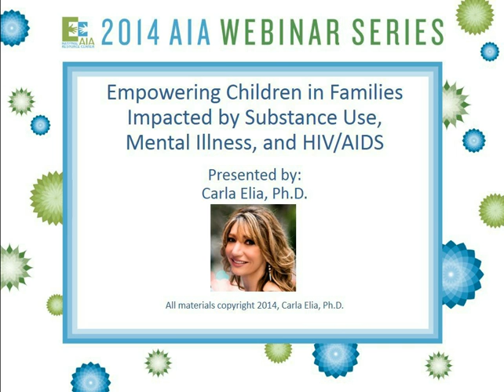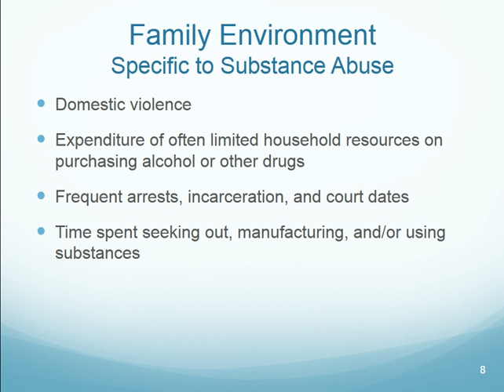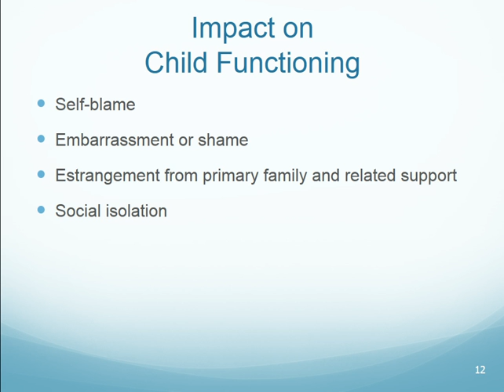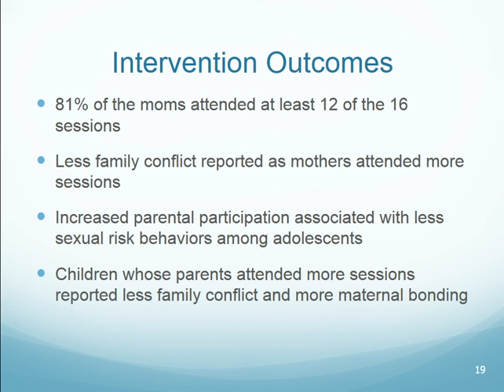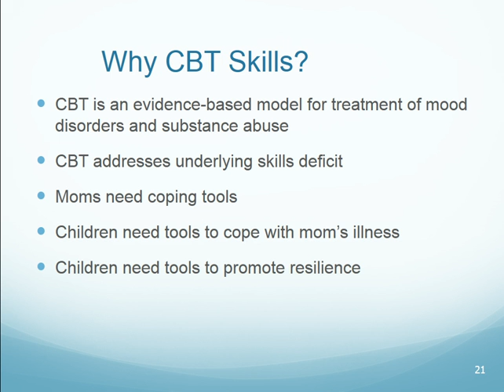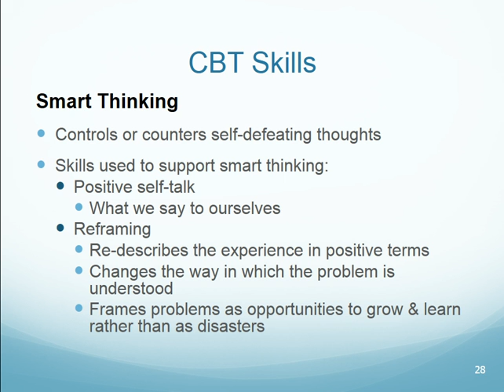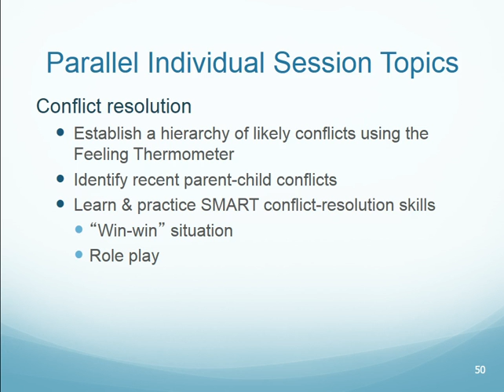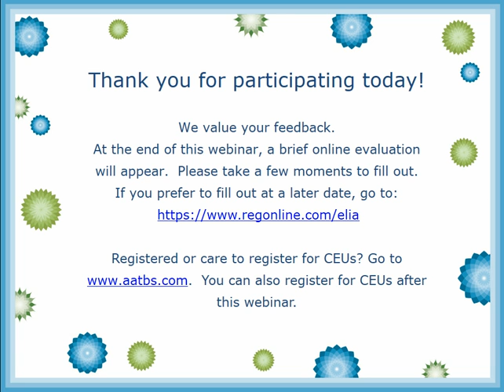Empowering Children in Families Impacted by Substance Use, Mental Illness, and HIV/AIDS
Presenter: Carla Elia, Ph.D.

Carla Elia, Ph.D.The session will focus on teaching clinical skills derived from an evidence-based intervention targeting the needs of school-age children of parents living with HIV/AIDS, mental illness, and substance abuse. The webinar will highlight the core elements of the intervention (e.g., cognitive behavioral skills), and explain how to assist clients in integrating these skills into everyday life, thus creating positive behavior change. In addition, the session will discuss how to provide children with a set of skills to cope with the various challenges of living in a family affected by these complex issues. For more information and presentation slides, please